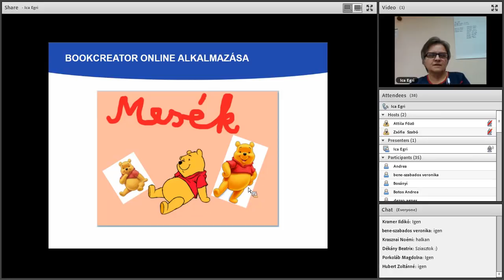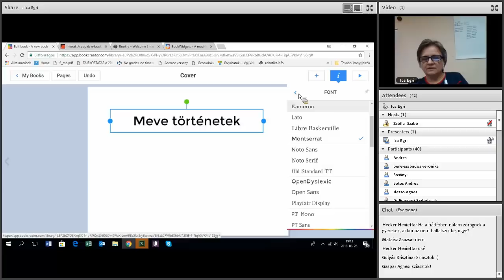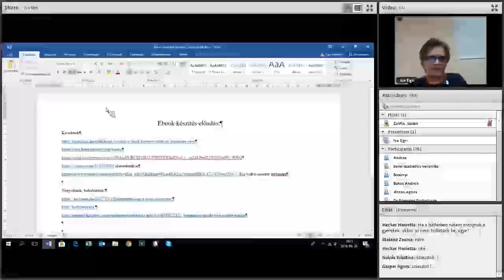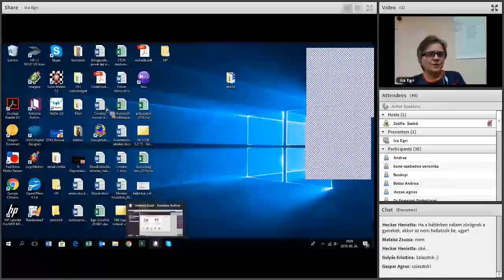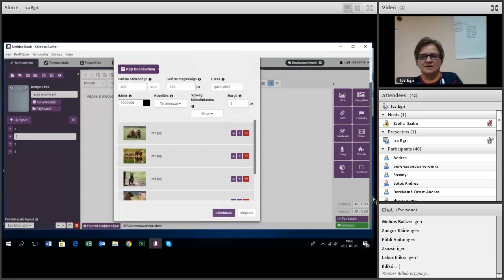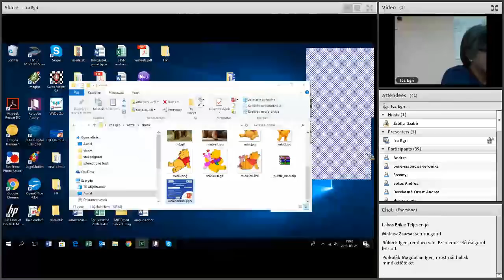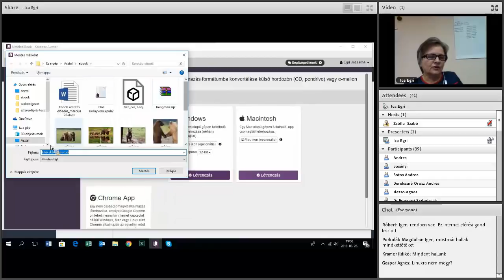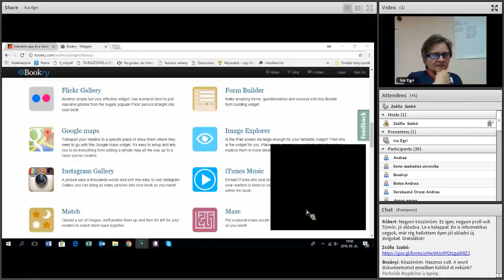eBook készítésről kicsiknek és nagyoknak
Előadó: Egri Józsefné (eTwinning nagykövet)

A webinárium az alsó és felső tagozatra differenciálva, online és offline módszereket mutat be eBook készítéshez.